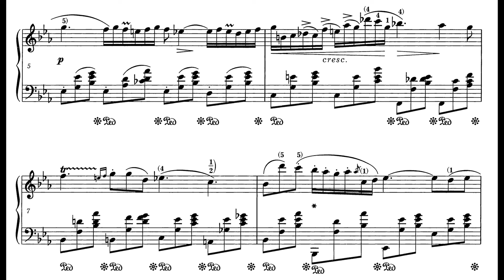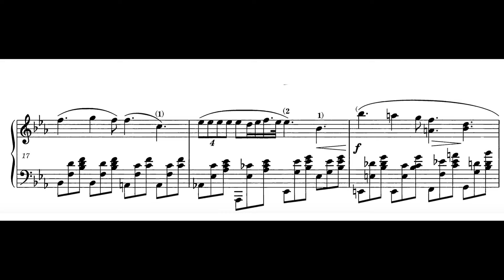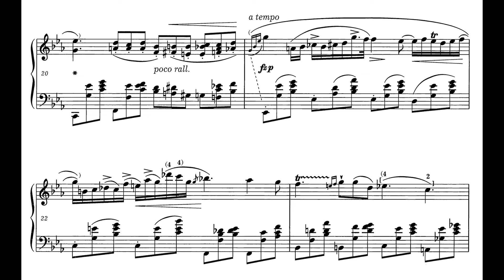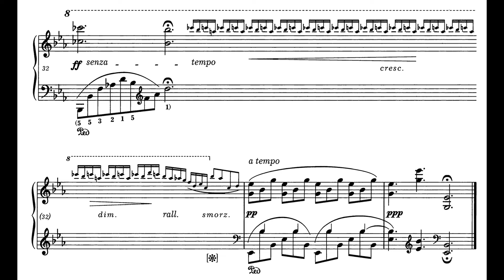Chopin, Nocturne in E♭ major, Op. 9 No. 2 | Rachmaninoff (1927)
Chopin, Nocturne in E♭ major, Op. 9 No. 2

Sergei Rachmaninoff, piano (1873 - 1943)

Composer: Frédéric Chopin (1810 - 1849)
Dates: Comp. 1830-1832, Pub. 1832
Score: National Edition
Recording: 1927